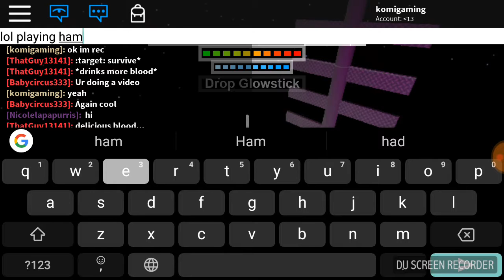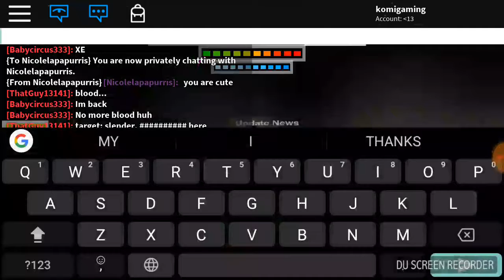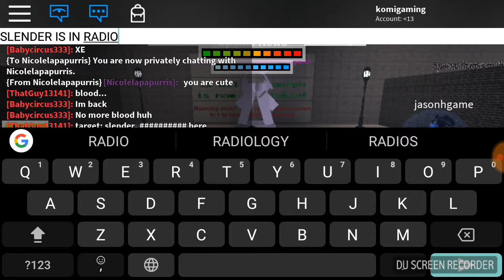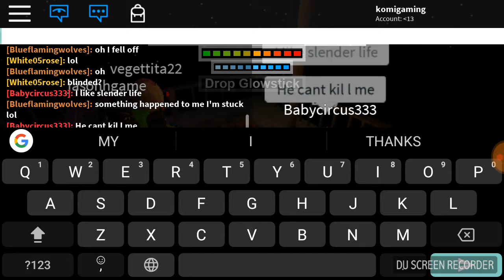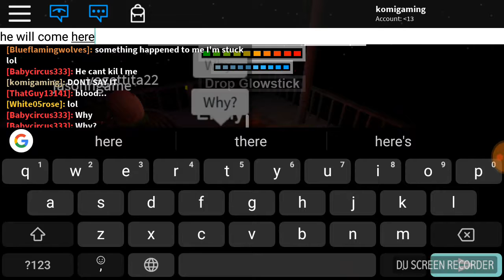top of radio? | slender the arrival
im too lazy to write